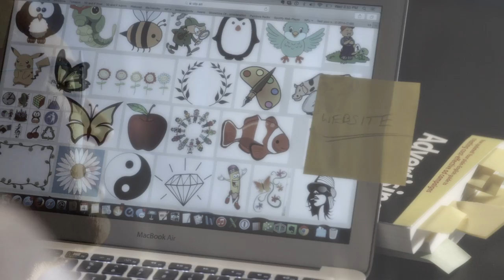Ad Federation | How Do You Win An Addy? Music Video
Produced by merit/andrew and directed by the Fleming Brothers, this promo debuted at our 2015 OC ADDY Awards. All talent, except for the bathing suit model, are OC ad folks. The song was written and performed by fellow OC ad man, Ian Koff. Big thanks to everyone that came out and helped us make this great. Special thanks to Red Gum Studios for the location and to Nick Bailey, Jon Berry and Gamete Music for making this track rock.